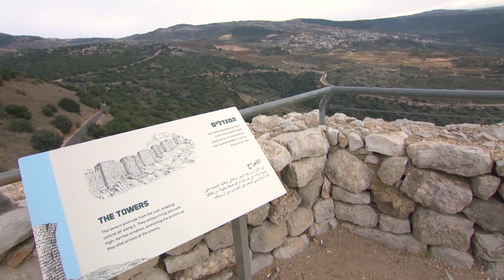РАСКРЫВАЯ ТАЙНЫ САТАНЫ. «Фестиваль Манны» (1008)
В этом выпуске Перри Стоун раскрывает тайны сатаны и дает 7 фактов о нем и его царстве.